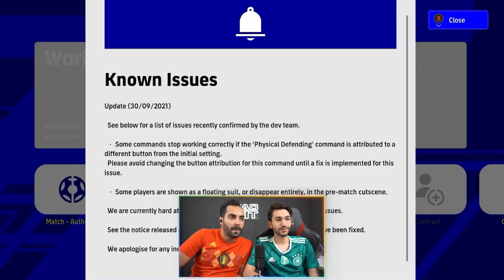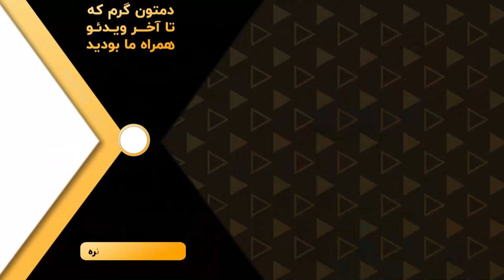Let's Play eFootball 2022 | بدترین بازی تاریخ ای-فوتبال ۲۰۲۲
رفقا حالتون چطوره؟ تو این ویدئو رفتیم سراغ آخرین نسخه‌ی سری بازی پِس شرکت کونامی که جز یک بازی افتضاح چیز دیگه‌ای نمیشه بهش گفت و تا به الان حتی یک نقد مثبت هم راجع بهش وجود نداره که دیگه خودتون می‌تونید ویدئو رو کامل ببینید و متوجه بشید که چرا اینجوریه 🤦🏻‍♂️

حتما اگه با این ویدئو حال کردید یادتون نره لایک کنید کانال مارو هم سابسکرایب داشته باشید تا از ویدئوهای بعدی ما عقب نمونید 😍🔥

دم همتون گرم دوستتون داریم لودیتیا 💛😘